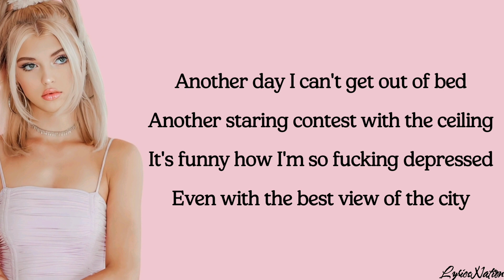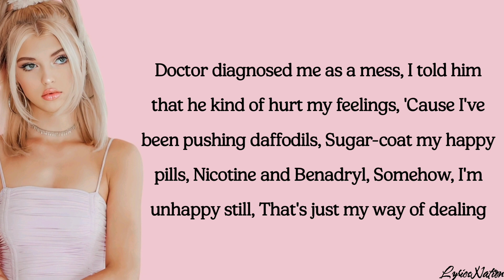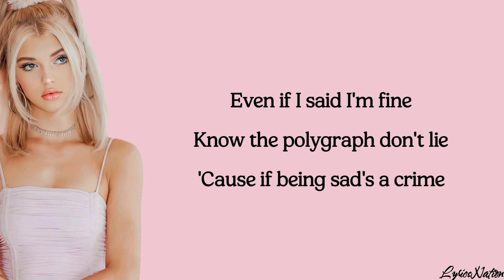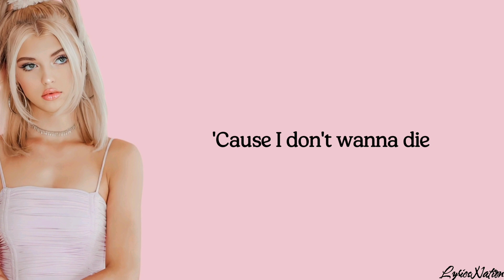Loren Gray - Guilty (lyrics)